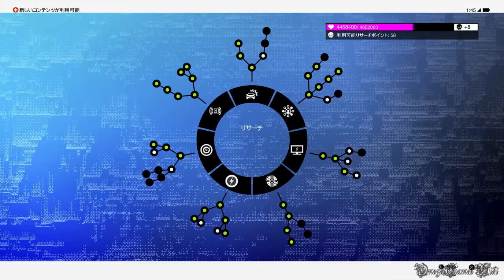【PS4】Watch Dogs 2 - Side Mission #21・eカート・チャレンジ（Realistic Mode No Damage）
PS4版のWatch Dogs 2（ウォッチドッグス 2）のサイドミッションのプレイ動画です、Part 21。

Part 21
サイドミッション：
・サイドオペレーション - eカート・チャレンジ

- 発売日： 2016年12月1日 (日本)
- ジャンル ： Action
- ESRB : Cero Z
- 開発: UBIソフト モントリオール
- 発売: ユービーアイソフト